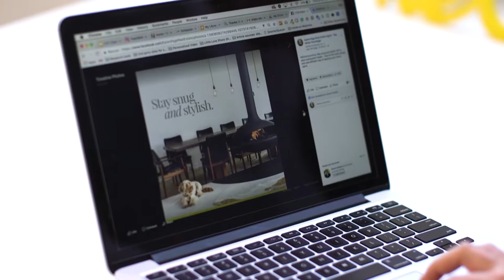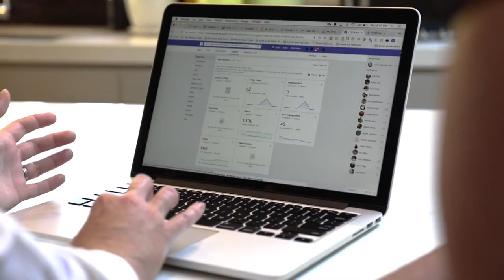Karen Page, Real Estate Agent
Learn how Karen Page, a real estate agent at Ray White, took a number of steps to grow her personal brand. From improved online profiles, her own agent website, weekly blog articles, and social media posts. Karen has the best social media and digital tools in place to keep her real estate brand front of mind with future home sellers.

If you're looking for professional help with real estate marketing and social media marketing

digithoole advice for realestateagents realestateagencies.